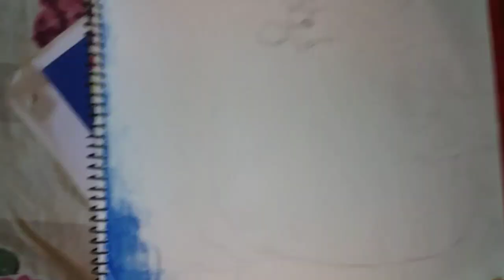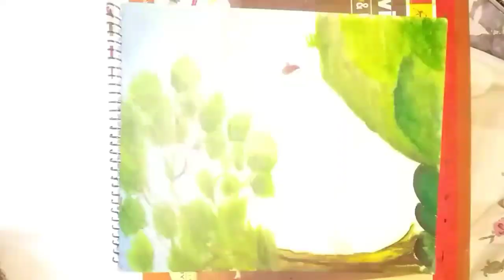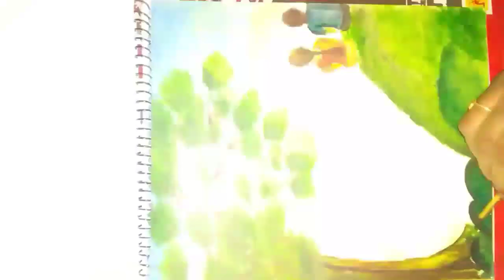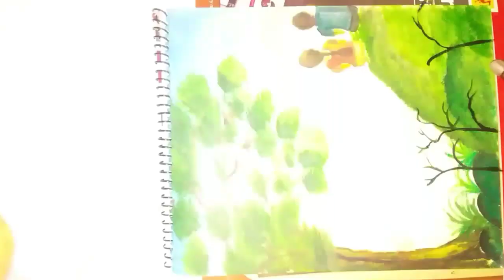Nature in oil paint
Natural and romantic oil paint